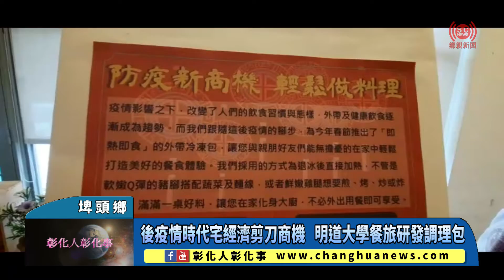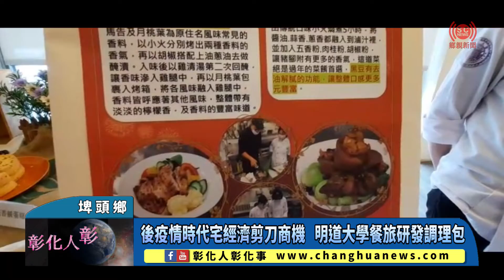後疫情時代宅經濟剪刀商機 明道大學餐旅研發調理包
後疫情時代宅經濟剪刀商機 明道大學餐旅研發調理包 〔記者林明佑／埤頭鄉報導〕受疫情影響，民眾減少外出用餐，冷凍調理食品成為民眾疫情期間重要的防疫儲備餐食選項，而冷凍調理食品年產值預估超過300億元，讓食品及餐飲業紛紛看好冷凍調理包商機。因此，明道大學餐旅系成果展除了延續傳統，展示以在地食材研發製作的火龍果檸檬塔、有機米糠麻辣醬等，也因應潮流開發出黑豆豬腳、有機蘿蔔糕等冷凍調理包商品，學生的創意與產品口味受食品加工傳承發揚獎得主及知名電商總經理高度肯定。@changhuanews